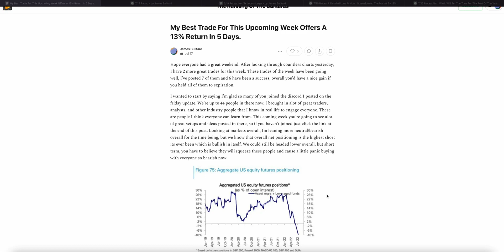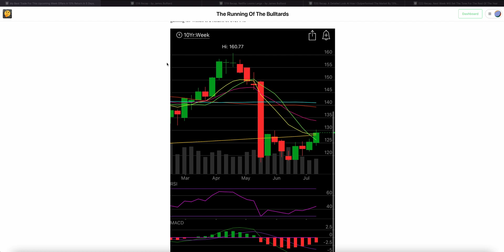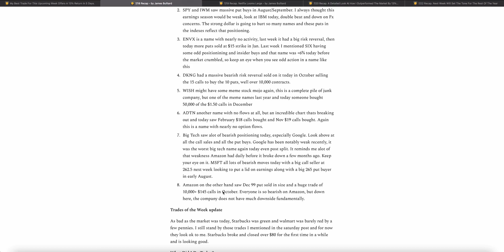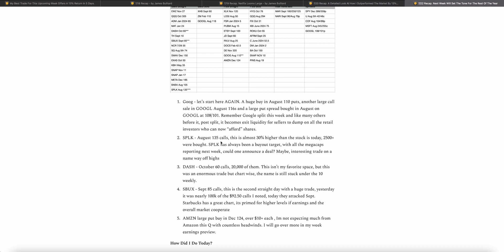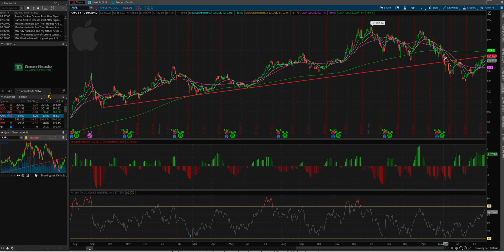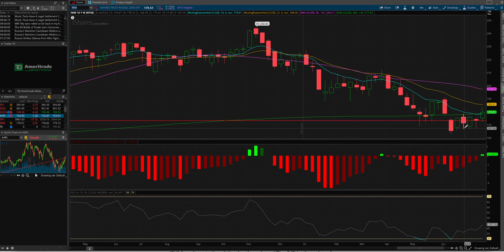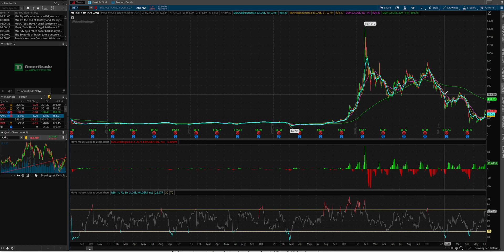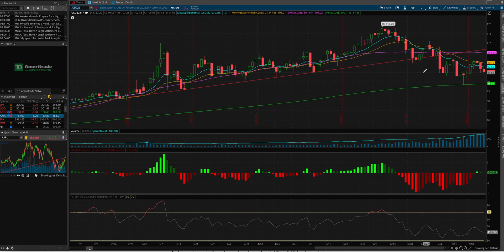7/23 Chart Session. I Go Over AMZN,GOOG,AAPL,MSFT,META & More Before The Biggest Week Of The Year